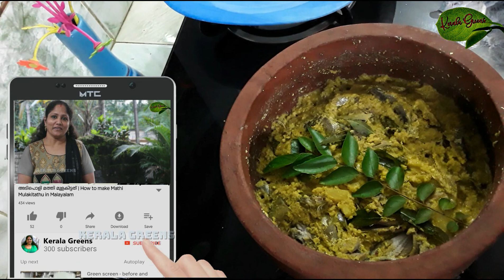മത്തി മാങ്ങാ പീര | How to Make Sardine Mango Coconut In Malayalam! 🐟🐟🐟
How to make tasty Sardine Mango Coconut!